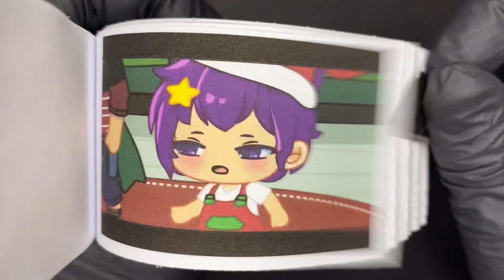BABY BEX VS BABY SENPA At Christmas FLIP BOOK Gacha Life Christmas GachaClub FLIP BOOK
*** About our effort this video:
We are working hard on this video. This is a very difficult process of digitally painting, printing, arranging and animating the images. Our attempt is to give a new dimension to a flipbook. Hope you all will enjoy our work!
It entails collecting multiple pieces of film footage from one or more movies and editing them to create a Flipbook, which is protected under fair use under the United States Copyright Act 17 U.S.C. 101, because it demonstrates/conceptualizes a specific or non-existing film idea and compiles clips from previously existing productions to create a creatively unique vision and give new meaning. There is no intention of infringing on anyone's intellectual property. This is not intended to deceive or defraud anyone.
GachaLife
GachaClub
BumBum
GachaLifeTikTokComPilation
gacha life bum bum
gacha life singing battle,
gacha life aphmau,
gacha life afton family stuck in a room for 24 hours,
gacha life aftons,
gacha life acapella,
a gacha life singing battle,
a gacha life meme,
a gacha life tiktok,
im a b im a boss gacha life,
build a b gacha life meme,
gacha life character ideas,
gacha life dream smp,
gacha life daddy's got a secret,
lady d gacha life,
gacha life eyes,
gacha life edit tutorial ibispaint,
gacha life elizabeth afton,
gacha life enemies to lovers,
wall-e gacha life reaction,
e.t gacha life,
gacha life chuck e cheese,
gacha life funny memes,
gacha life forced marriage,
gacha life family,
gacha life full movie,
f- gacha life meme,
w.t.f gacha life aphmau,
@_psic_h gacha life,
h-hey babe gacha life,
gacha life đam mỹ h+,
gacha life reacts to h,
gacha life gay h,
gacha life impossible,
gacha life i hate you sis,
i gacha life songs,
i gacha life mini movie,
gacha life just the person i wanted to see meme,
gacha life jojo,
gacha life jeff the killer,
gacha life jujutsu kaisen react to itadori,
nicky j gacha life,
pb and j gacha life,
breezeblocks alt j gacha life meme,
gacha life reacts to jk gems,
j'ai grandi gacha life,
Музыка из этого виде